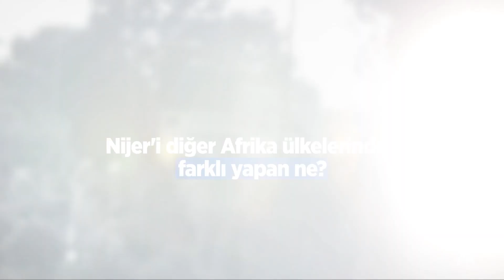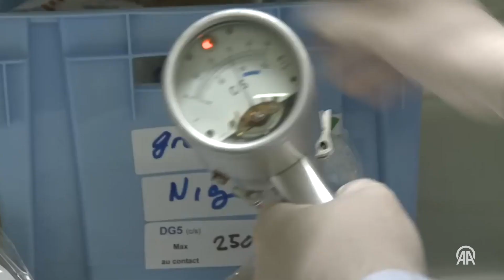Nijer, dünya güçleri için neden önemli?